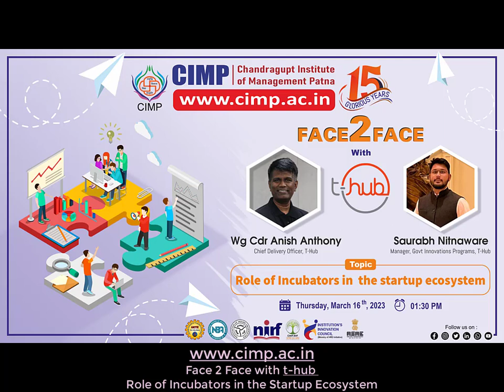Face 2 Face with t-hub : Role of Incubators in the Startup Ecosystem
Face 2 Face with t-hub
Role of Incubators in the Startup Ecosystem